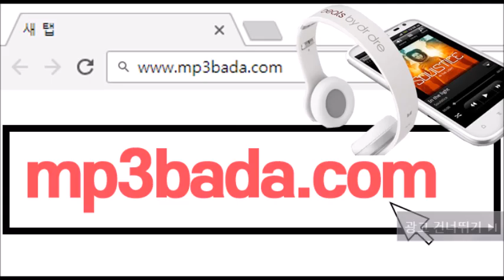님아 - 윤민수(바이브), 송가인, 치타